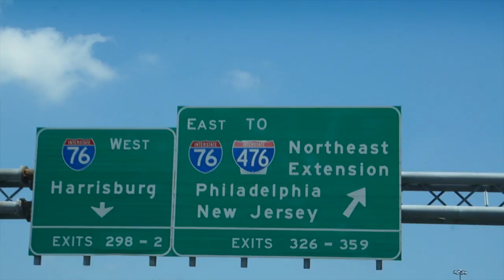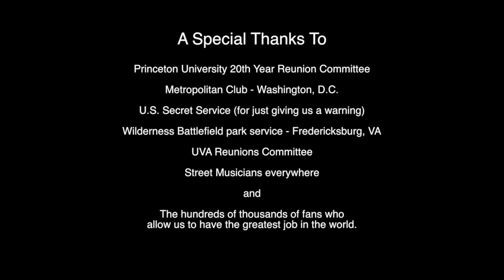Philly Cheese Steaks and the Secret Service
The Breakfast Club® goes in search of the best Philly Cheese Steak sandwich Philadelphia has to offer, tours a civil war battlefield in Virginia, has a brush with the U.S. Secret Service in D.C., and plays some kick ass shows along the way.

We can't show you everything we do off stage, but these are some of the highlights.